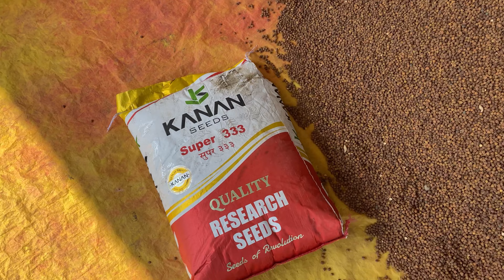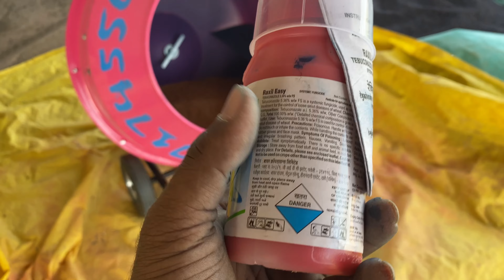Bayer EverGol￼+ Gaucho￼+ Rexel￼￼ sweet Titmant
Buyer ever gold gaucho Rexel sweet Titmant Canna+ gehu￼